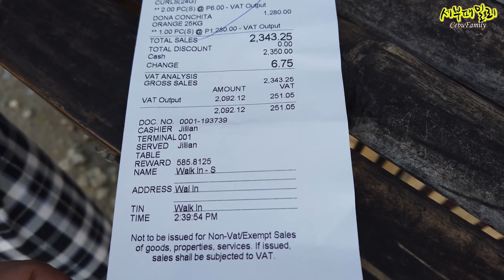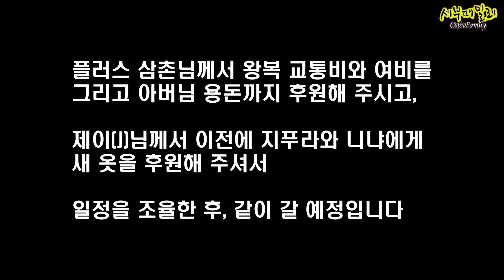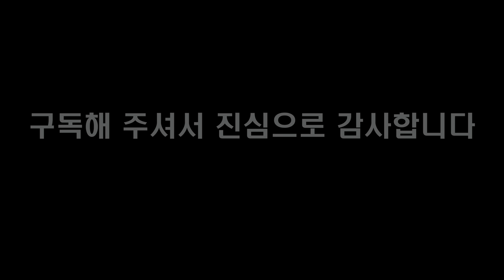[코리안 엉클키즈 19] 필리핀 세부 조안 스토어ㅣ (니냐 자매) 엄마가 보고 싶어요 / 섬에 홀로계신 아빠도 걱정되요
[코리안 엉클키즈 19] 필리핀 세부 코리안 엉클키즈 조안 스토어ㅣ 그래도 엄마랑 있었을때 가장 행복했는데, 이젠 연락이 안돼요. 섬에 계신 아빠가 보고 싶어요

안녕하세요? 다나오에 사는 엘진의 생일이 4/23일입니다 많은 응원 부탁드립니다

(4/23 일) 다나오

(문의사항) 카카오 톡 ID : ann2215